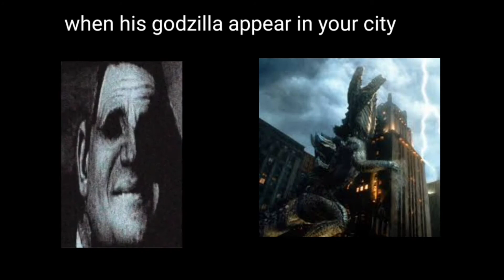Mr incredible becoming uncanny (when his Godzilla appear in your city)